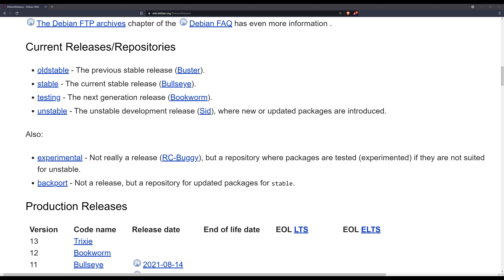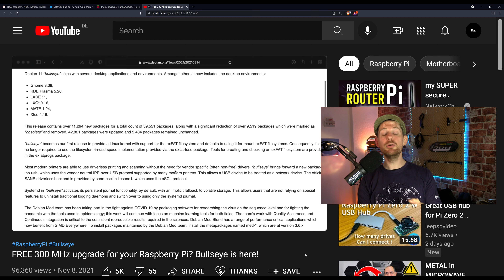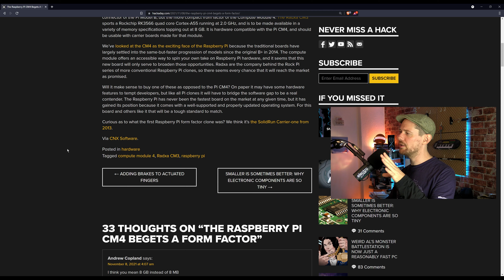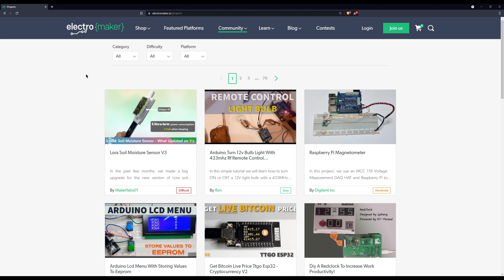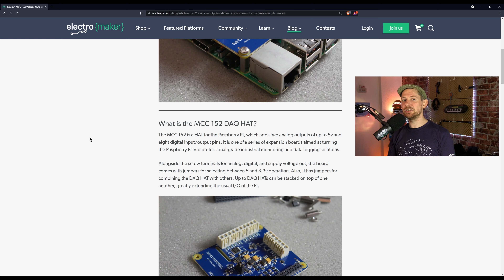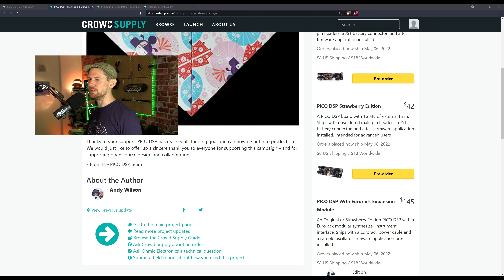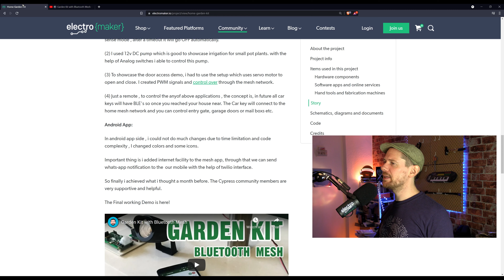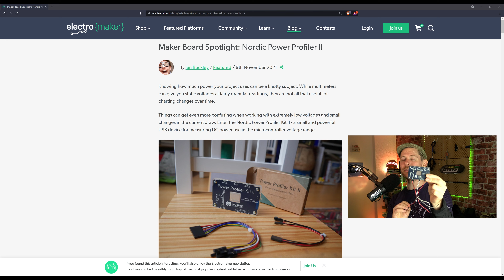Digilent Prize Winner, Big Raspberry Pi OS Update, Nordic Power Profiler, and More!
Welcome to the Electromaker Show #67! This week we take a look at the new Raspberry Pi OS Bullseye, along with an extra rundown of some of its secret features from Jeff Geerling. We also announce the ADP3450 competition winner, and announce another competition all in one go!

▬ Support us! ▬▬▬▬▬▬▬▬▬▬

Don't have time to watch the show? Listen to the Electromaker Show in podcast format on your favourite podcast platform!

Intro 00:00
Raspberry Pi OS Bullseye is here 01:54
Jeff Geerling's Pi OS Speedboost discovery 05:01
Watch Maker Faire Orlando Live! 07:34
Rise of the CM4 clones? 09:38
Housekeeping 11:41
Prize winner and new competition announcement! 15:24
Funded: Pico Dsp 20:31
Funded: Slime VR body tracker 22:10
Funded: CuplTag 23:52
Ashokr's Home Garden Bluetooth Mesh System 25:15
Nordic Power Profiler II review 27:08

▬ Show references and links  ▬▬▬▬▬▬▬▬▬▬

All prizes not claimed within 6 months will be put back into the prize pool. Please note that some items may require payment of customs charges when they arrive in destination countries.

Also note that if something has a battery in it, it pretty much always means stress with sending them. These rules seem abtrirary and subject to constant change, so where possible we'll ship things without the batteries and let you find one locally.

Electromaker contests are separate from the Electromaker store (I literally go to the post office to send prizes) so beyond giving tracking details there isn't a lot we can do if something goes missing.